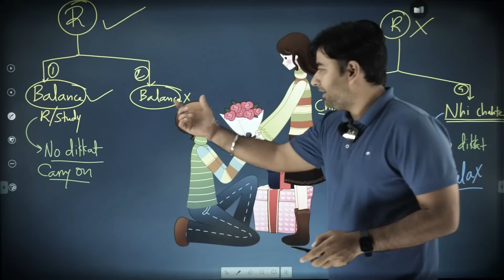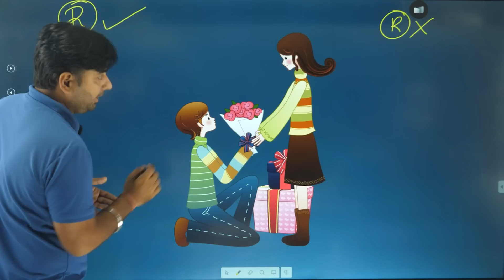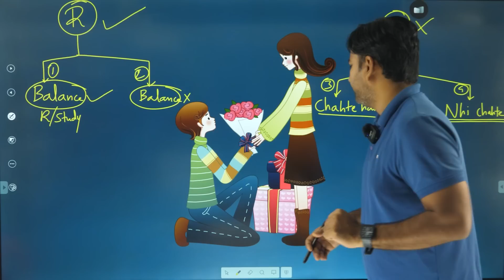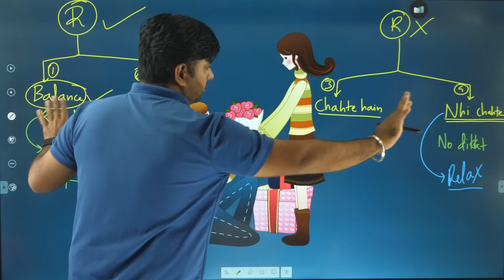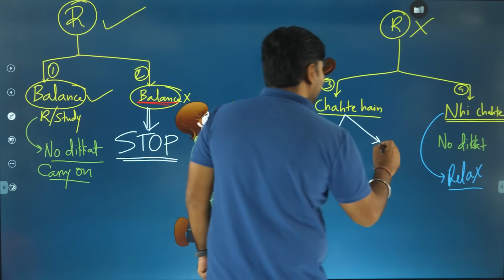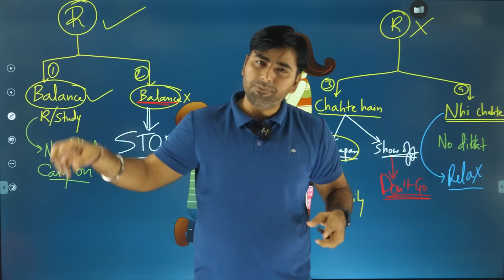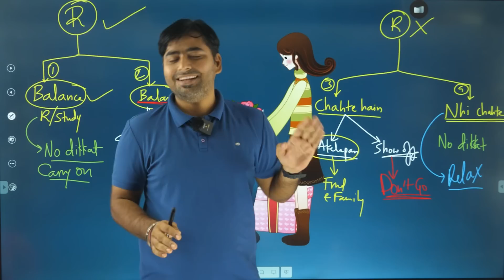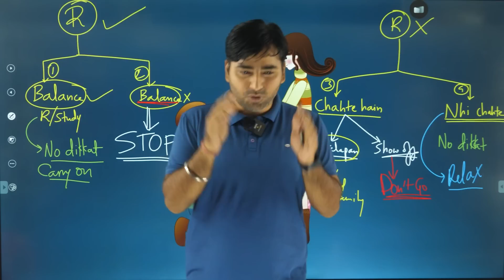Relationships, Study ke saath SAHI ya GALAT?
🔥 Edubook for CBSE Class 10
🔥 Edubook for CBSE Class 9

We hope that you will enjoy the session. For more amazing lectures and exam preparation, Download the EDUHAP APP Now.